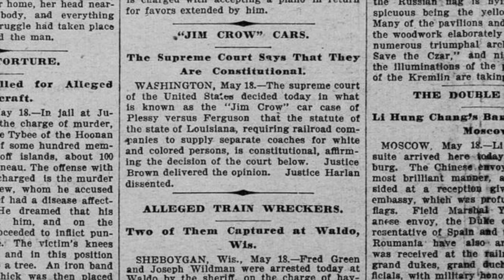Maven Radio - The Crescent City Trailer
Maven Radio presents its first documentary covering a truly one of a kind city.